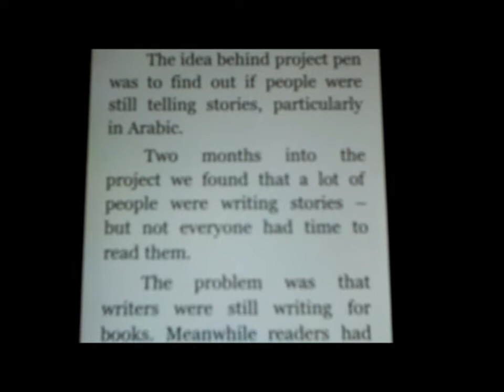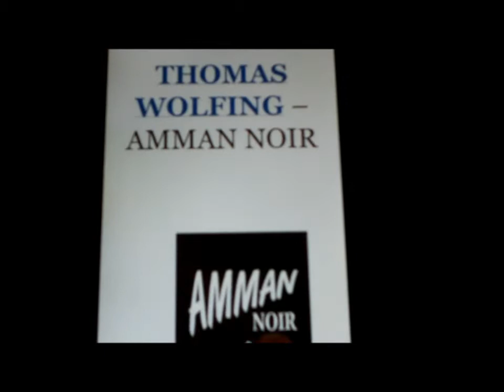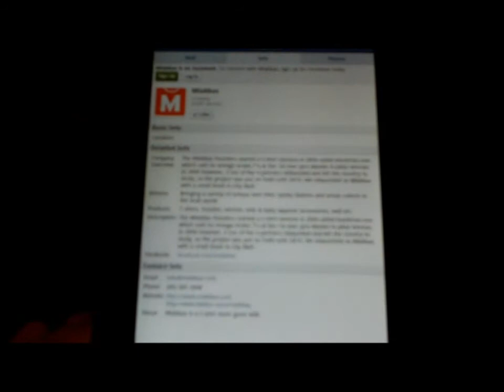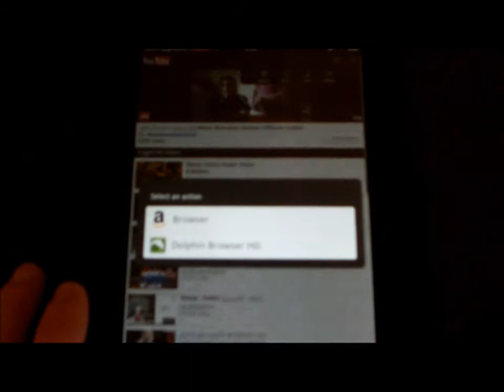Kindle Fire Test: Project Pen Storylabs "Stories from Amman" [Ebook]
The 'Stories From Amman' Ebook is special for two reasons:

1) Its in Arabic and English.
2) All of the stories this ebook were created on one day [30th June] by a team of over 50 writers and artists working together at Project Pen Storylabs.

This Amateur Video tests out the Mobi {Kindle Fire} version of the Ebook. Note: Kindle do not currently support Arabic.